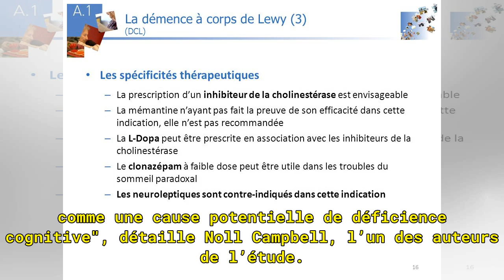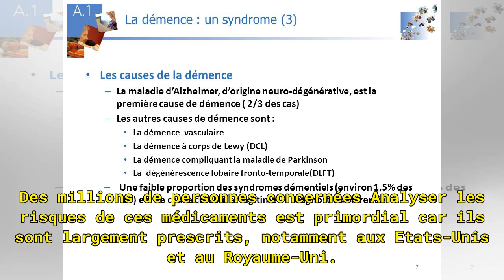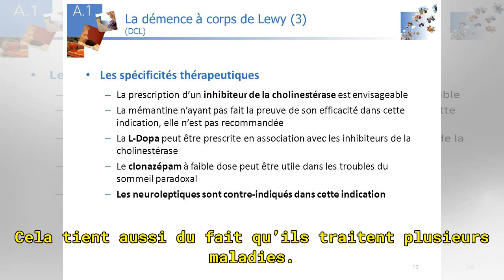Attention, des médicaments prescrits contre la dépression et la maladie de Parkinson accentuent les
Attention, des médicaments prescrits contre la dépression et la maladie de Parkinson accentuent les risques de démence
Incontinence, dépression ou encore maladie de Parkinson… les anticholinergiques sont des médicaments prescrits pour lutter contre ces problèmes de santé. Une équipe internationale de chercheurs (des Etats-Unis, d’Irlande et du Royaume-Uni) a mené l’étude la plus large sur l’impact à long terme de ce...